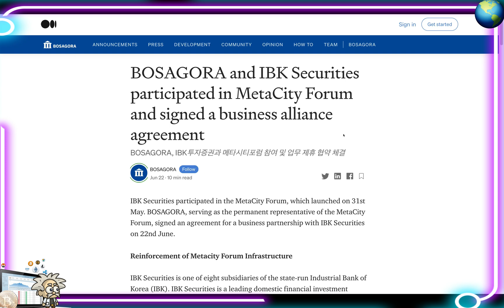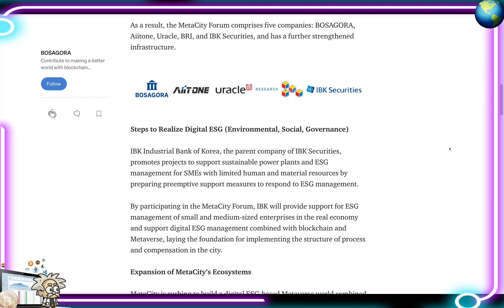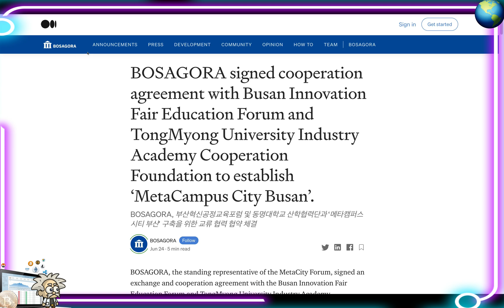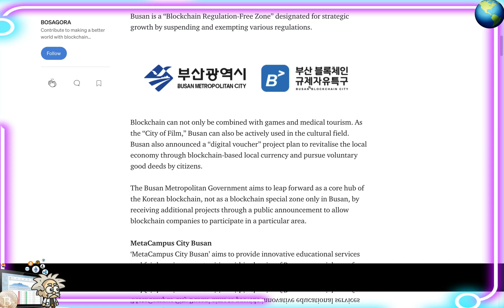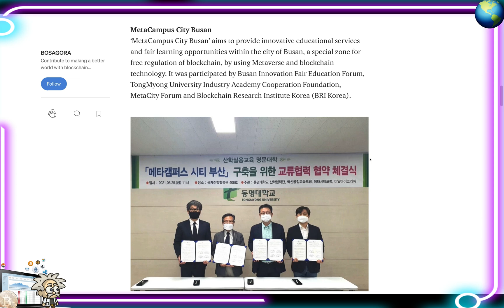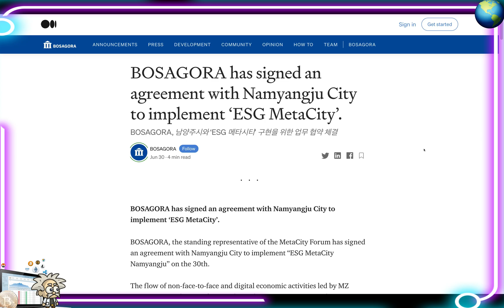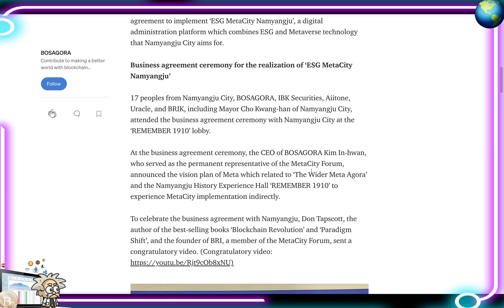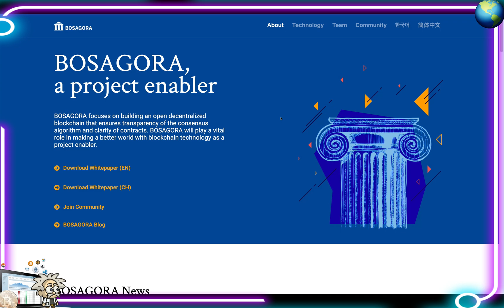CRYPTO CLASS: BOSAGORA | METACITY BUSINESS ALLIANCE AGREEMENT | BUSAN INNOVATION FAIR EDUCATION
In this video, we are proud to introduce BOSAGORA.

"BOSAGORA focuses on building an open decentralized blockchain that ensures transparency of the consensus algorithm and clarity of contracts. BOSAGORA will play a vital role in making a better world with blockchain technology as a project enabler."